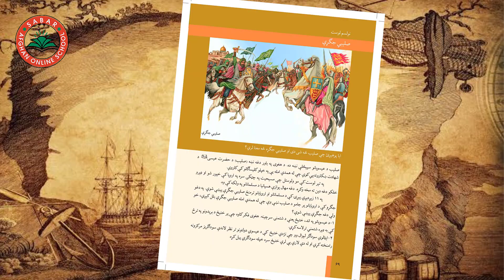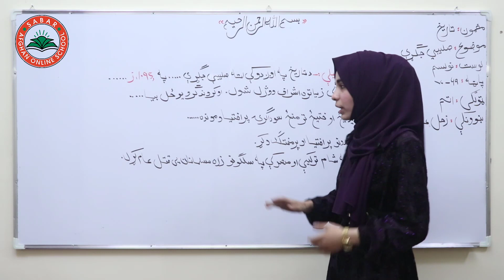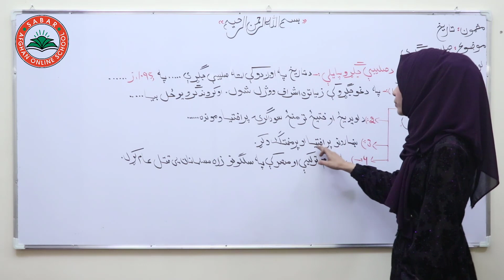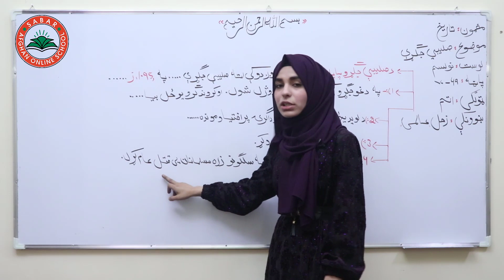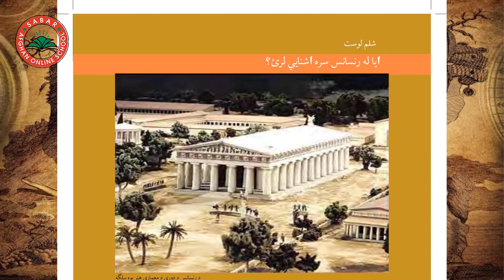لوست 19 - صليبي جگړې - د اتم صنف تاریخ | The Crusades - History Class 8 - Lesson 19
صليبي جگړې,
جنگ های صلیبی,
The Crusades,

Class 8 - History  | The Crusades  - Lesson  19,

Class 8  _ Lesson  19 -   History  book  / لوست  19 -  د تاریخ  کتاب _   اتم ټولګی